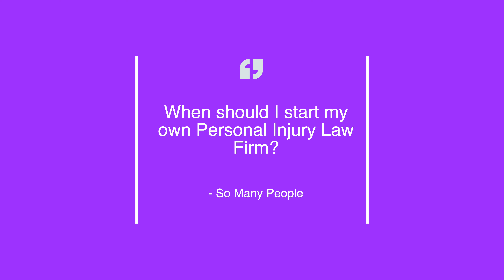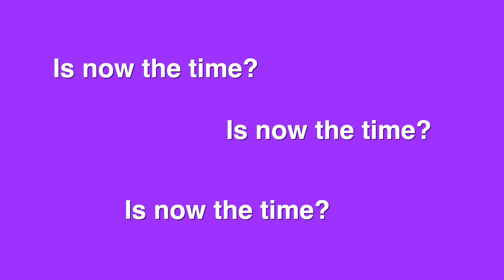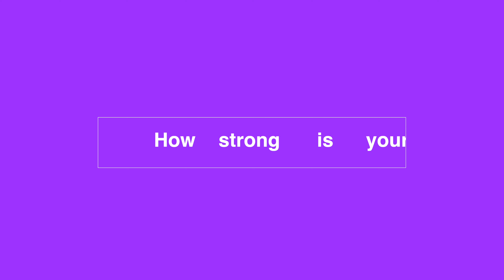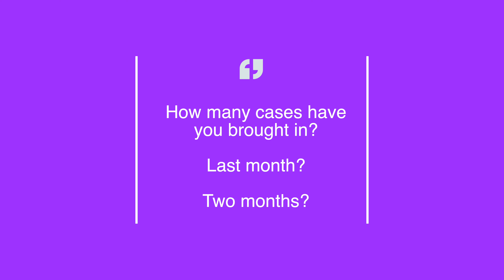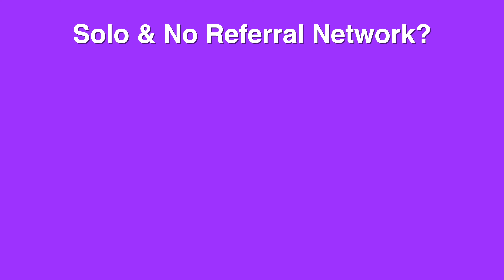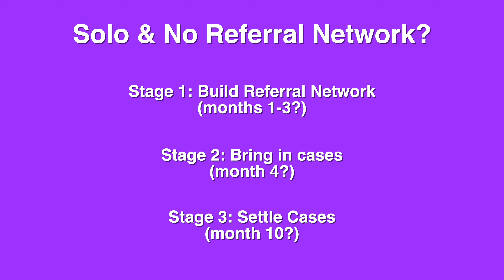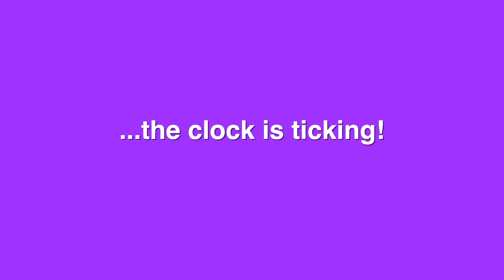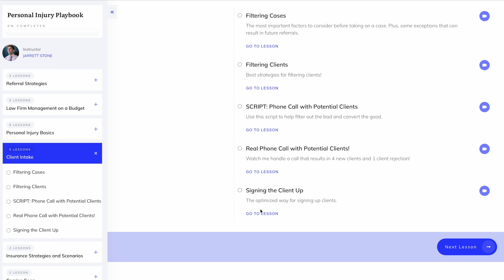When should you go solo? | Starting a Personal Injury Law Firm!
Wanting to start your own Personal Injury Law Firm? If so, then you want to go solo at the right time without jeopardizing your future. This video covers the three most important factors that you need to consider before starting your own law practice. Check it out!

TRIAL AD ACADEMY 🔥🔥

This is an online course that will take you step-by-step through all of the stages of trial and will arm you with the tools needed to thrive under the pressure!

⭐⭐ The Objection Cheat Sheet has over 5,000 downloads! ⭐⭐

If you have any questions, then please don't hesitate to ask!